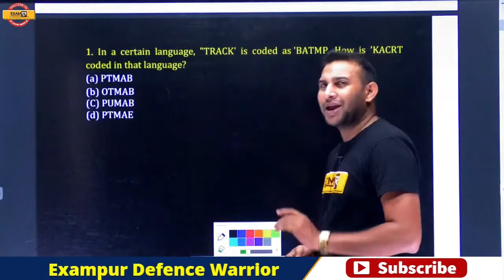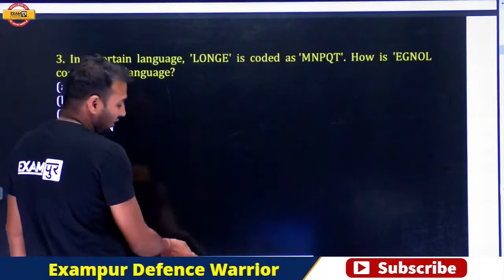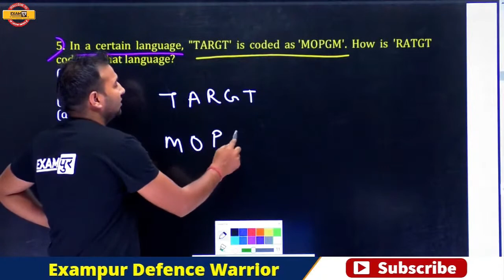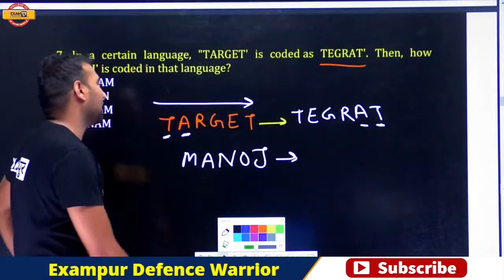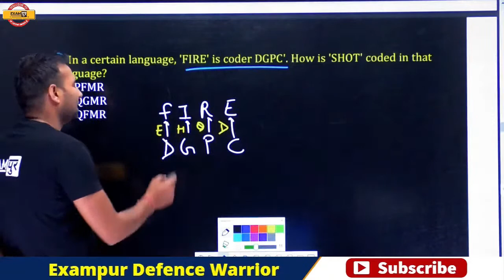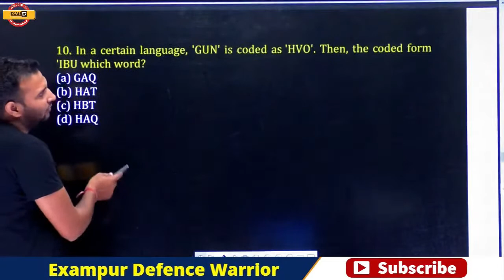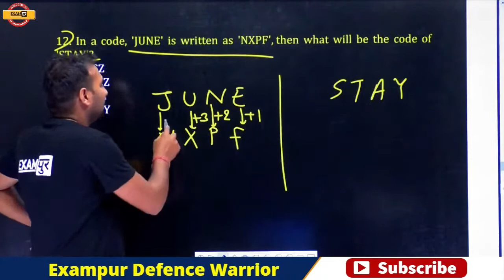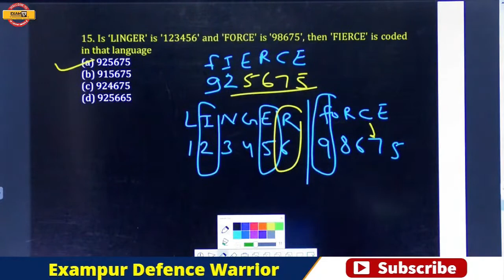Navodaya / Sainik School / Military School | Reasoning | By Vijay Sir | Class 06|Coding and Decoding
🛑OUR COURSES🛑

📲 (OUR COURSE) 📒📕